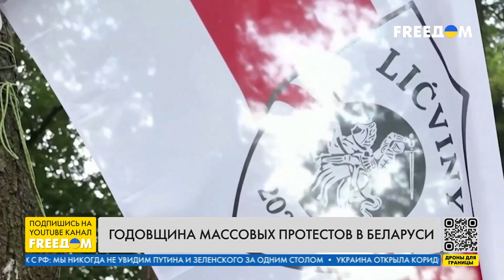❗️❗️ Годовщина протестов в Беларуси: как за три года изменилась страна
Акции солидарности и массовые марши памяти. Так белорусы по всему миру встретили третью годовщину "выборов" в своей стране. За этим голосованием следило все мировое сообщество, но результат был ожидаем. Несмотря на многочисленные фальсификации, белорусский избирком назвал уже шестой раз Лукашенко победителем президентских выборов.
Тысячи граждан после этого вышли на улицы, чтобы выразить свое несогласие с таким решением, на что силовики ответили массовыми арестами. Как за три года изменилась жизнь в Беларуси и что сами белорусы думают о своей стране, смотрите в материале корреспондентки FREEДОМ Натальи Малышко.